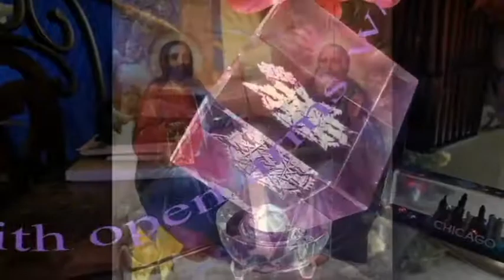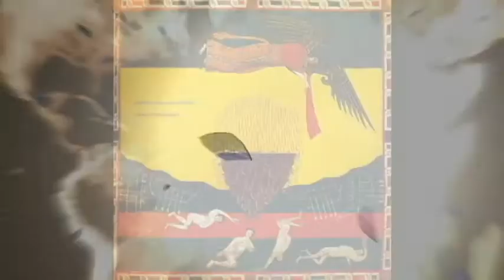Easter Fools - Lord Steven Christ's Concave Earth